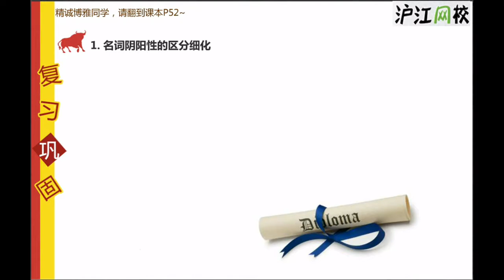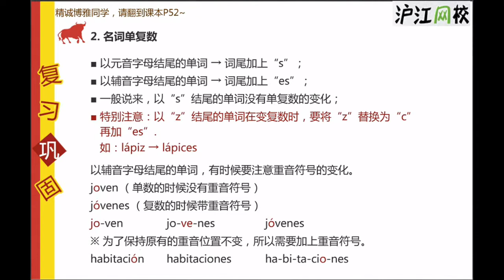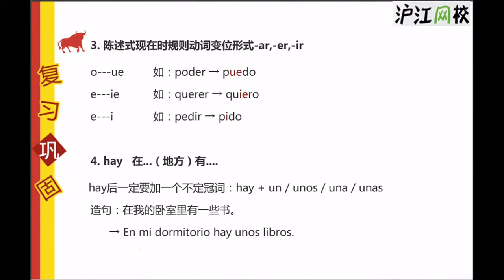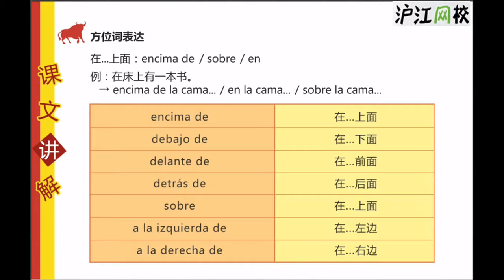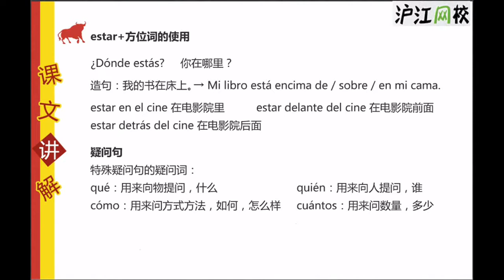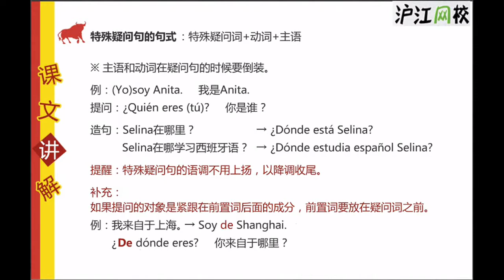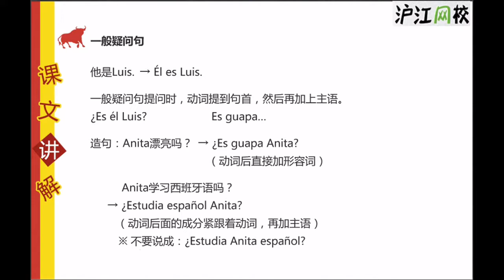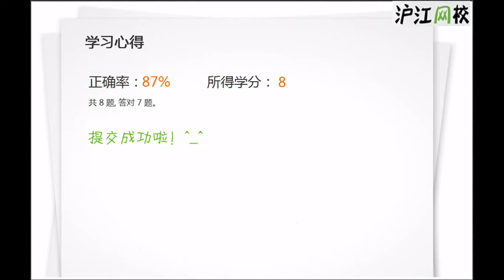Lección 13 La clase 课堂